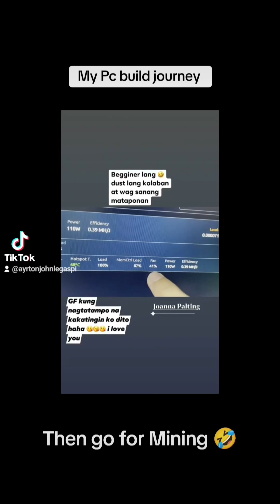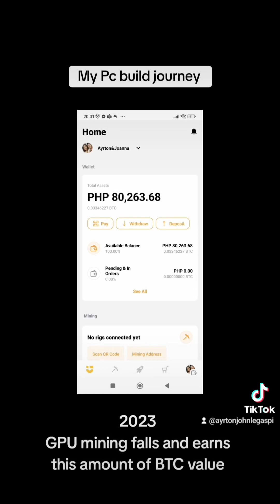AMD steelseries logitech darkflash samsung corsair 2060super aorus gigabyte rtx pc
MOBO: B450 Aorus Pro Wifi

CPU: Amd Ryzen 5 2600X 4.2GHz
GPU: Gigabyte RTX 2060 Super (Aorus Edition)
RAM: Corsair 16GB 3200Mhz
PSU: Corsair RM750 Gold
OS Storage: Adata Nvme 250GB
FStorage: Samsung SSD 850 EVO 250GB
GStorage: Samsung Nvme 970 EVO PLUS  1TB
Headphones: Steel Series Arctis 7
Camera: Logitech Streamcam 1080p 60fps
Mouse: Glorious Model O Wireless
Keyboard: Razer Blackwidow Ultimate 2016
CPU Cooling: DarkFlash AIO Single Fan

Monitor: 1920x1080P
Fans: ID Cooling